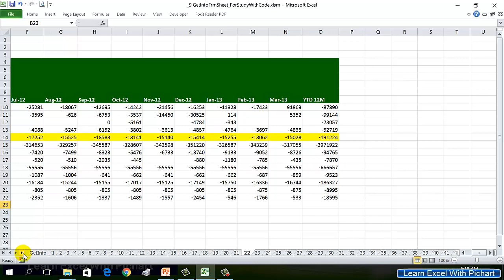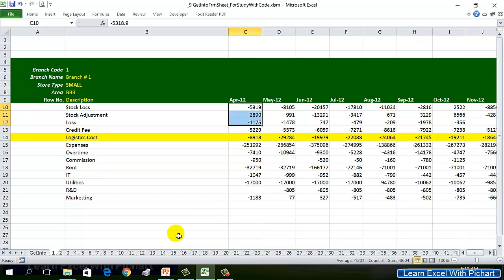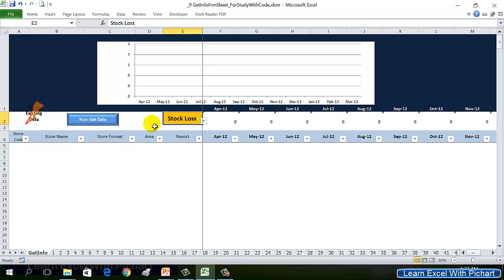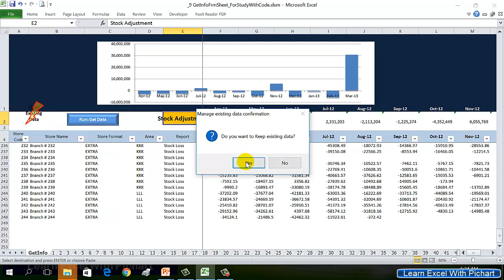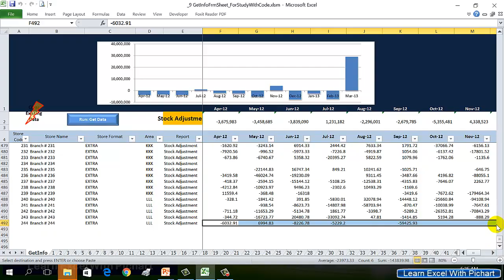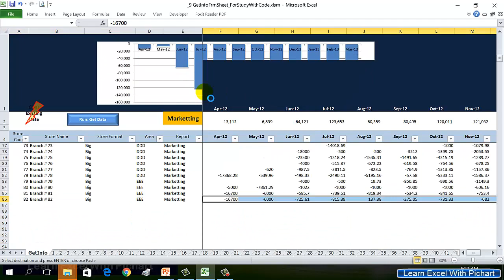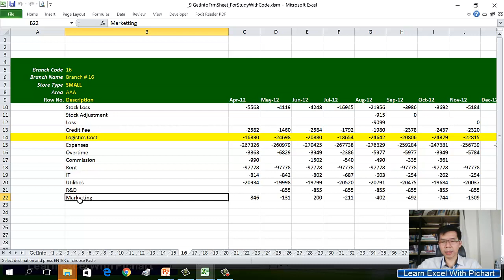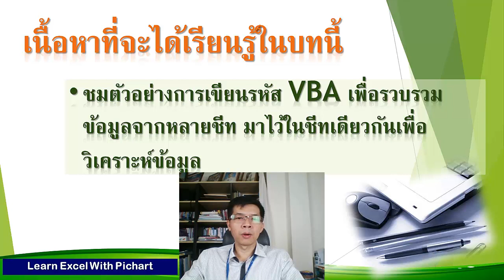ฟรีExcel29_ตัวอย่างดึงข้อมูลจากหลายชีทด้วยVBA/ConsolidateDataFromSheetsWithVBA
ตัวอย่างนี้แสดง การใช้ Excel VBA ในการรวบรวมข้อมูลจาก ร้อย ๆ ชีท เข้ามาไว้ในชีทเดียว อย่างมีเงื่อนไข เสร็จได้ภายใน 10 วินาที...

( m.me/ExcelbyPichart )